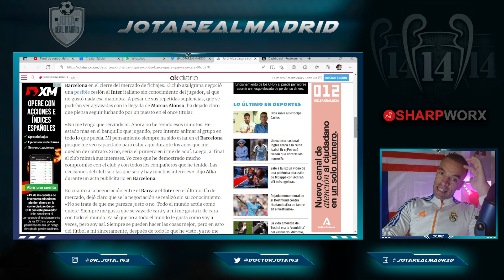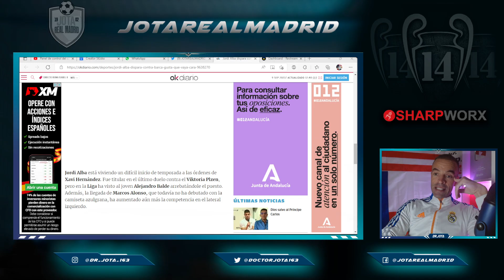DISPARA CON BALA | J.Alba ESTALLA Y RAJA contra TODOS en el FC Barcelona